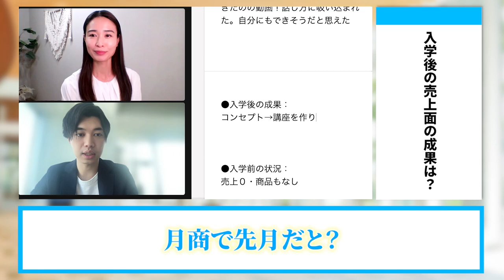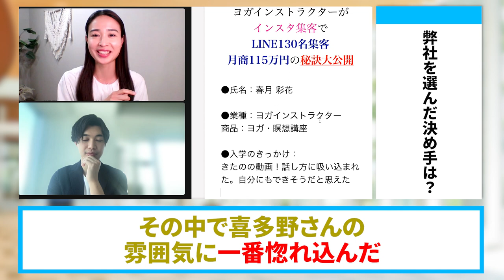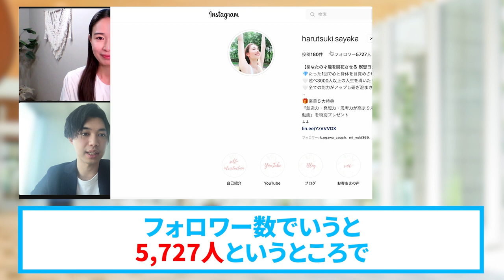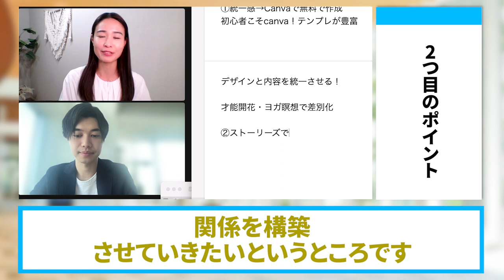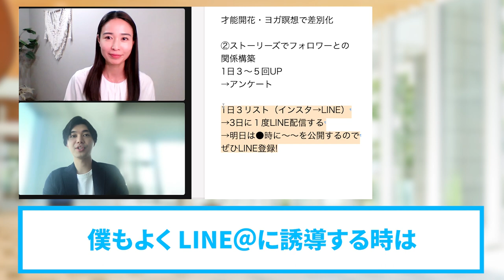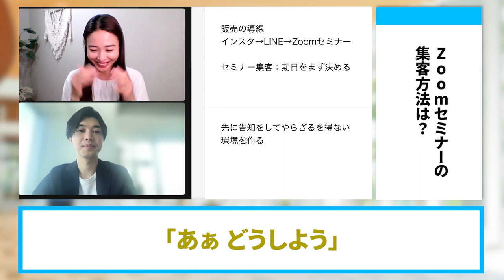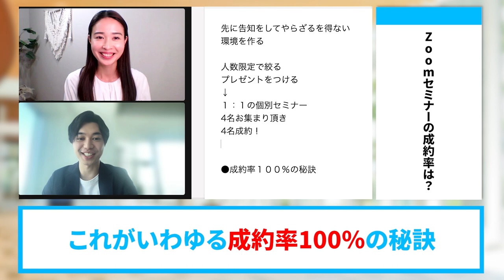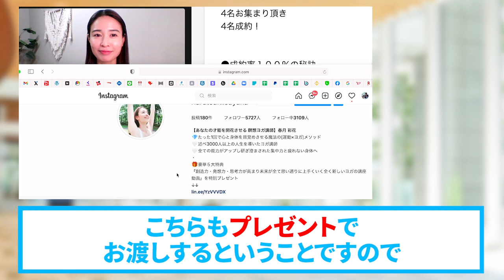【インスタ集客】ヨガインストラクターがインスタで月130人集客月商115万円の秘訣大公開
（電子書籍）

　　  40000人以上の方が登録中！